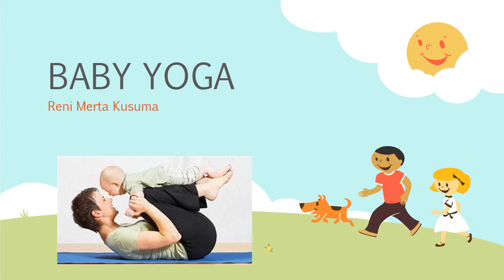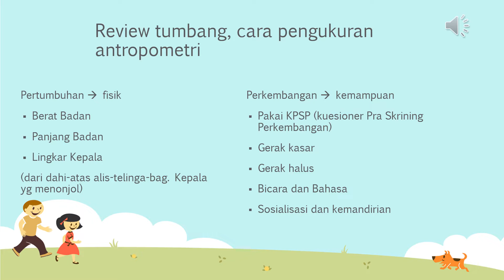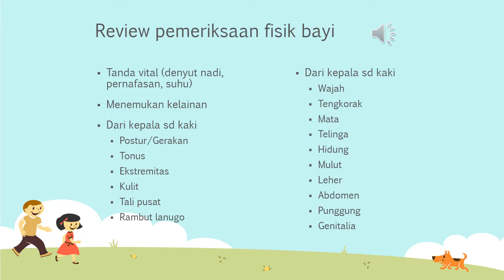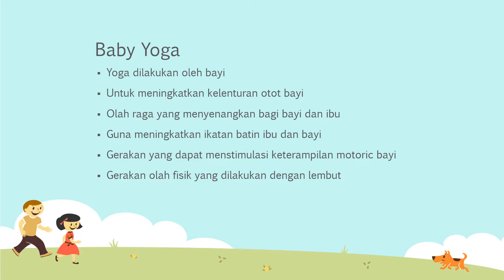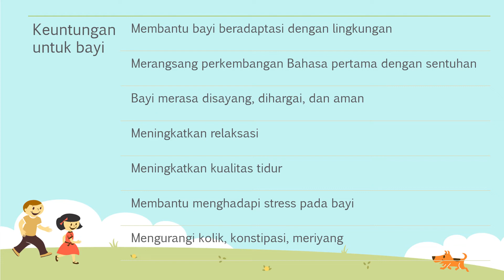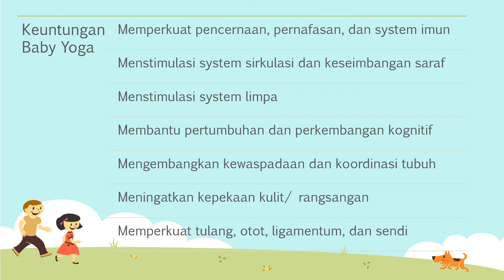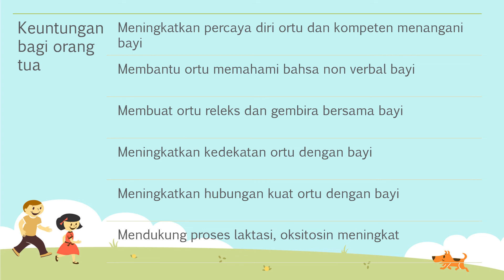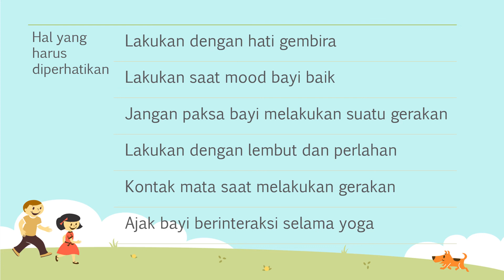Mengenal BABY YOGA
Hampir sama dengan yoga pada umumnya namun tetap ada perbedaannya yaa